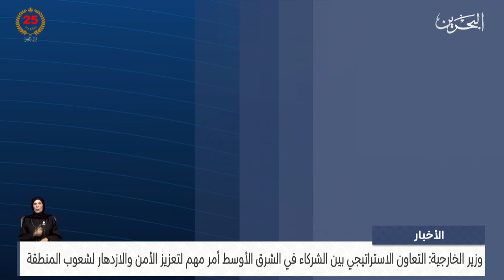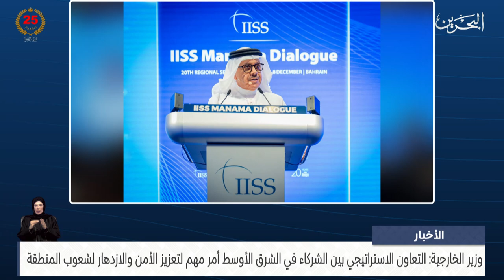الأخبار:التعاون الاستراتيجي بين الشركاء في الشرق الأوسط أمر مهم لتعزيز الأمن والازدهار لشعوب المنطقة